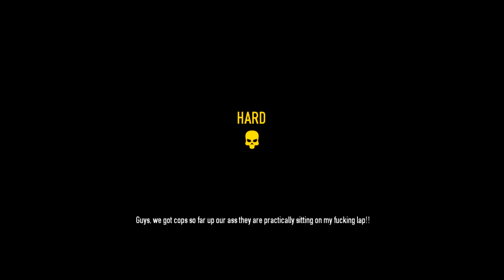Payday 2 #3 - Bebado nao pode ficar perto de janelas! (COOP PT-BR)